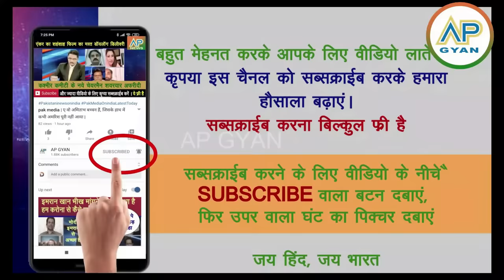International survey mein India top position No. 1, Pakistan ka dekh pak media crying